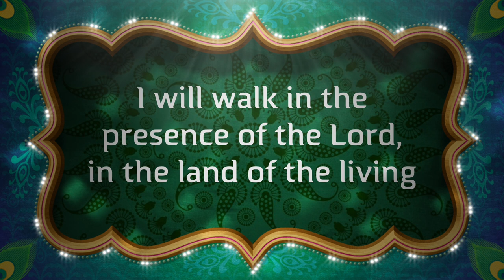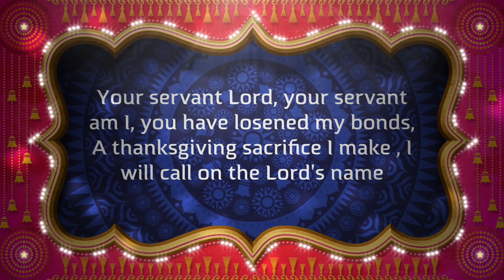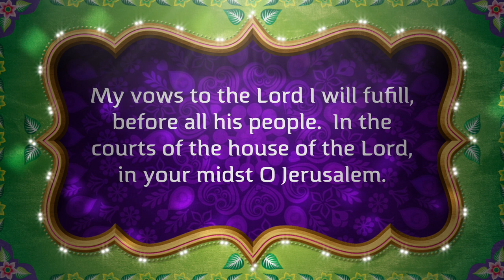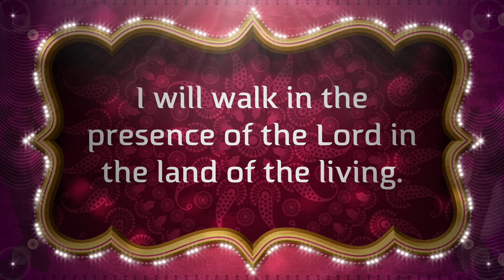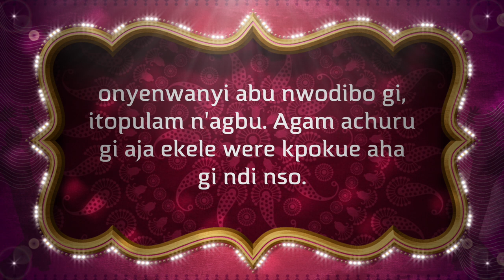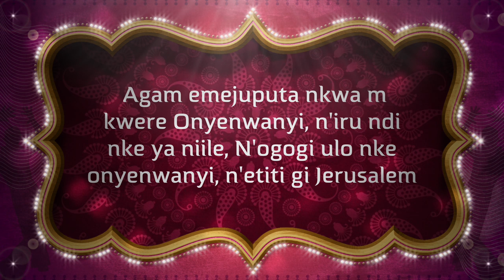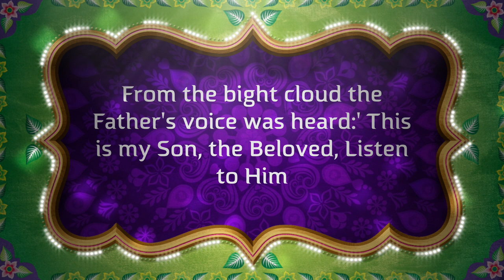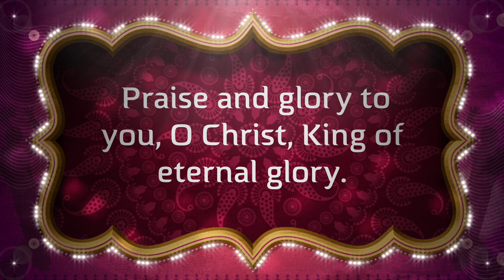2nd Sunday of Lent. 28 February 2021. Responsorial Psalm by Divine love Helen.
Responsorial Psalm for the second Sunday of lent.  Sing and Pray this psalm with me.  Though we may suffer  in this world, God's love is still with us. Our hope is that  we shall see him  face to face at the end of our journey.